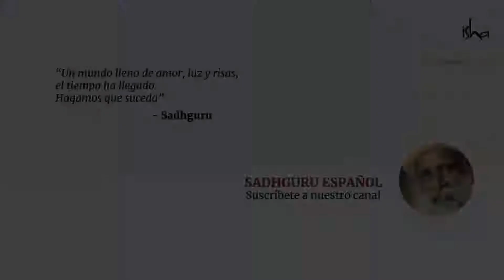cómo Evitar el enfado sabiduría de maestro yogui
El maestro Yogui